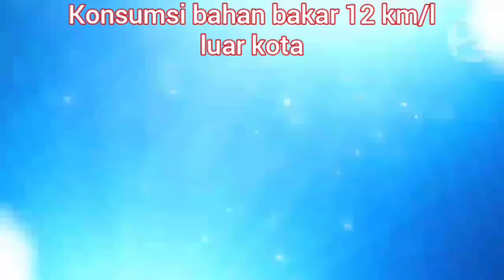Harga Toyota kijang tahun 88,89,99,91,92,93,94